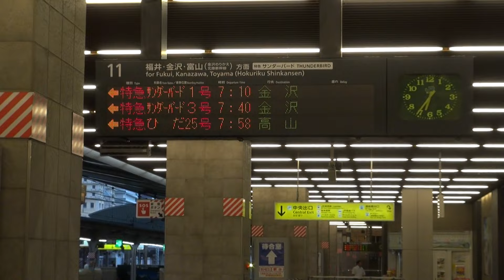JR西日本 大阪駅 特急 サンダーバード 金沢行き 乗車 大阪駅～新大阪駅付近 車窓3分間 2015.8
大阪発　金沢行き サンダーバード1号　大阪発車～新大阪駅付近 左車窓　東海道本線(JR京都線)

00:00　大阪駅　11番のりば　発車標
00:08　サンダーバード1号　11番のりば　入線
01:15　車両案内　アナウンス
02:08　発車
03:02　車内　アナウンス
04:34　淀川

The limited express train one for Kanazawa from Oosaka station of JR West.

乗車　電車
　JR西日本　683系
撮影 月 日
　August 31,2015.
場所
　大阪市　北区～　淀川区
機 材
　SONY HDR-CX560V